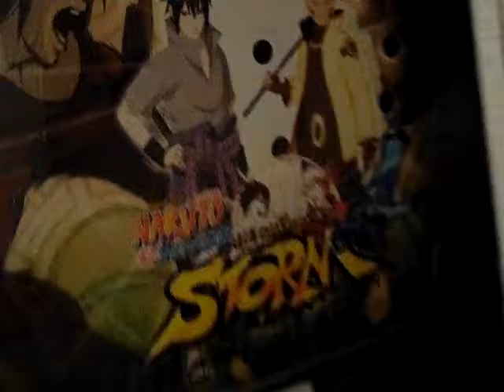Doing the Rubik's Cube Vlog #7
hay guys its me aging i started to clean my room and then after some of it i wanted to show you guys that i can do ther Rubik's Cube.